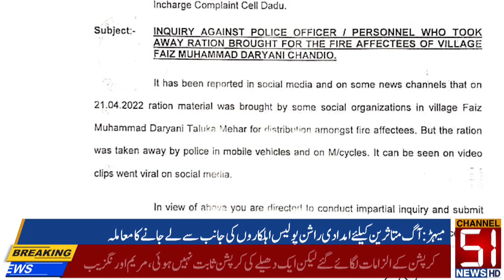Video of relief rations brought by firefighters for fire victims in Meher goes viral || Channel 51